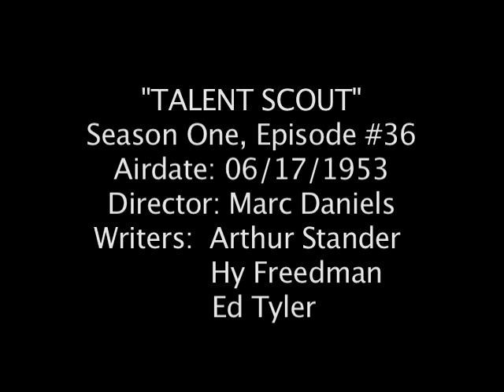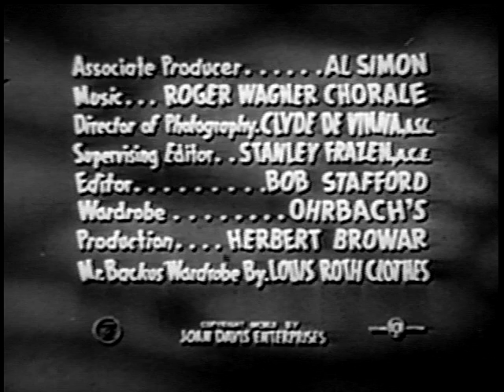I Married Joan S1 36 "Talent Scout" 06/17/1953 Additional/Restored Footage, Improved Picture & Sound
"Talent Scout" S1-26, 04/08/1953 Director: Marc Daniels, Writers: Arthur Stander, Hy Freedman, Ed Tyler.  This is one that has been long available on both the net and in “bargain” DVD sets.  Please give our version a look.  This is one of the best prints we have of the series and gives an idea how beautiful they could look!  There’s additional footage restored here that helps clarify the plot, along with the correct end credits: Ezra Stone did not direct this, Marc Daniels did.  Brilliant performances here from Bob Sweeney and Jerry Hausner, as two con men who convince Joan to give them money to make her a “star.” Bonzo the chimp adds to the fun!  Also featuring Barney Phillips, Sandra Gould, Geraldine Carr, Myra Marsh, Joanne Jordan, George N. Neise, and Gil Frye.  Enjoy!